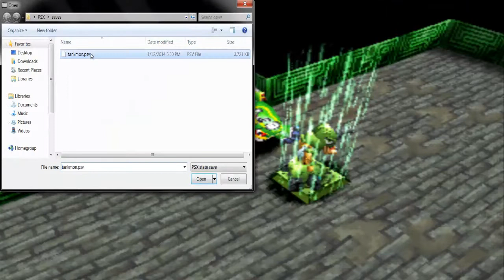Let's Play: Digimon World 2: Part 18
I went through that domain with the brown walls.